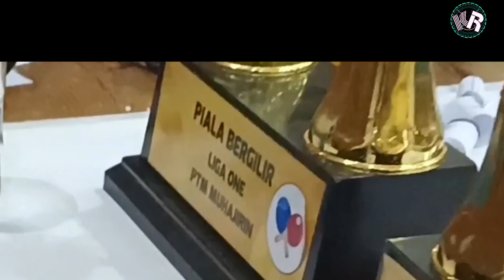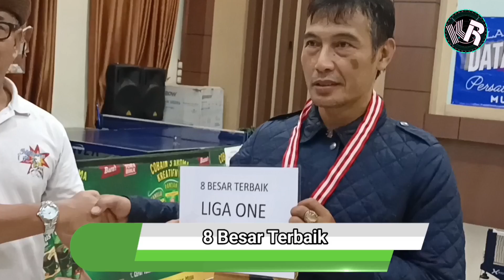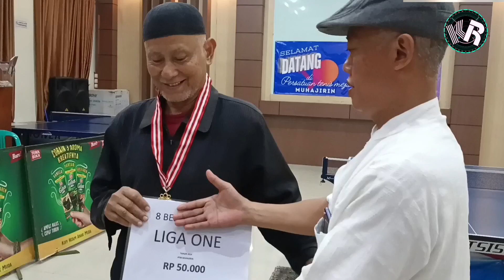PEMBAGIAN PIALA LIGA ONE 2024 Kepada Para Juara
Pembagian Piala Kejuaraan tenis meja Liga One 2024, Penyerahan Piala turnamen liga one kepada juara ke 1 ( H. Mahmud dari PTM Ulul Albab) Juara ke 2 ( David dari PTM Cakakak).dan 6 juara lainnya .

Lokasi : GSG Muhajirin GBA.1, Desa Bojongsoang, Kec Bojongsoang Bandung. (Indonesia)

Follow Youtube Channel :  Kang Resnatea